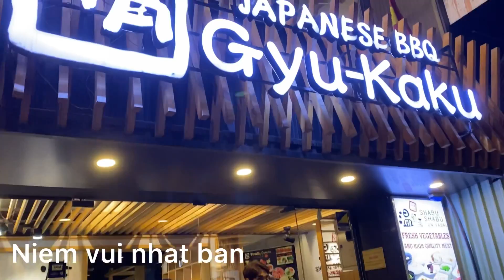Đi ăn thịt nướng nhà hàng theo kiểu nhật / BBQ japanese